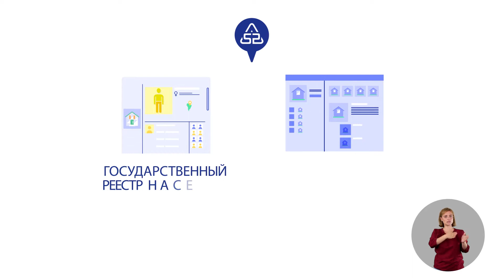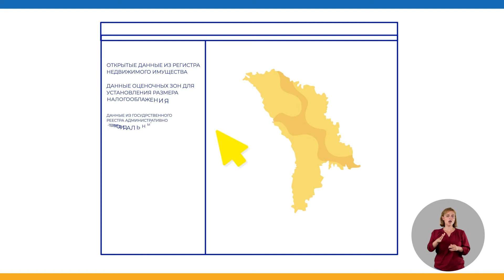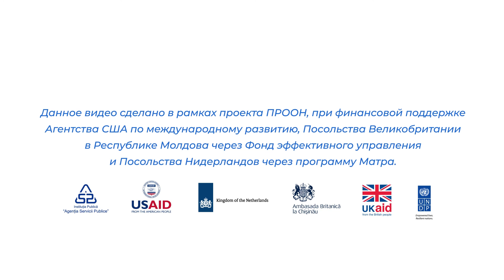Новый Реестр адресов в Молдове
Впервые в истории Республики Молдова была создана автоматизированная информационная система, которая представляет собой «Государственный реестр административно-территориальных единиц и адресов» или, Реестр адресов.

Новый реестр – это единая государственная система учета недвижимости и транспортных путей страны, которая позволяет получать и направлять информацию зарегистрированным лицам, а также публиковать ее.

Реестр адресов станет единственным общедоступным источником достоверной информации об адресах, зарегистрированным в Республике Молдова, и ее данные будут использоваться различными службами и государственными учреждениями.